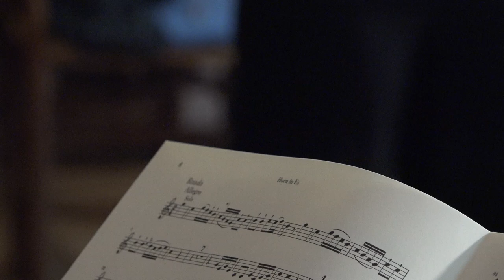Mozart : Hornquintet in Eb - Apollo Ensemble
Complete version of the Horn Quintet K. 407/386ᶜ in Eb major by Mozart with Apollo Ensemble and Stefan Blonk.
Audio by Helix
Mastering by Rens Blonk
Video production and Montage by me